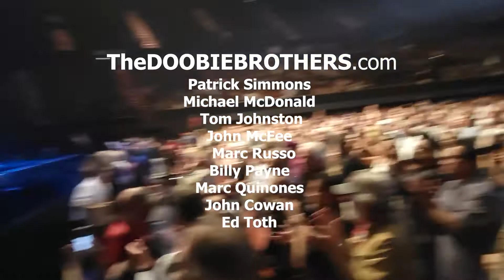Doobie Brothers - What A Fool Believes - LIVE!! @ The LA Forum - musicUcansee.com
Minute by Minute is the eighth studio album by American rock band The Doobie Brothers, released on December 1, 1978, by Warner Bros. Records. It was their last album to include members John Hartman (until Cycles) and Jeff "Skunk" Baxter.

The album spent 87 weeks on the Billboard 200 chart and spent two weeks at number one. In the spring of 1979 Minute by Minute was the best-selling album in the U.S. for five non-consecutive weeks.[7] It was certified 3× Platinum by the RIAA.[8]

The song "What a Fool Believes" hit No. 1 on the Billboard Hot 100 in April 1979 and became the band's biggest hit. The title track and "Depending on You" were also released as singles and reached the top 30.

Minute by Minute made The Doobie Brothers one of the big winners at the 22nd Grammy Awards. The album got the trophy for Best Pop Vocal Performance by a Duo or Group and received a nomination for Album of the Year; the single "What a Fool Believes" earned them three Grammys, including Song and Record of the Year.
On stage:
Patrick Simmons - guitar/vocals
Michael McDonald - vocals/keys,
Tom Johnston - guitar/vocals
John McFee - guitar/vocals
sax - Marc Russo
Billy 'feats don't fail me now' Payne - keys/bgv,
Marc Quinones - percussion/bgv,
John Cowan - bass/bgv,
Ed Toth - drums
Stay In Touch with The Doobie Brothers…